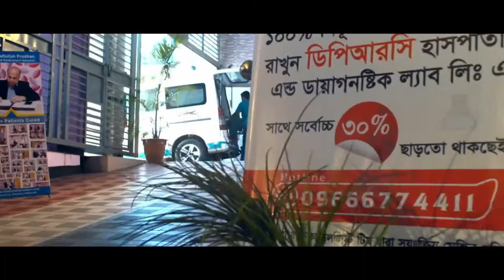কাঁধের ব্যথার সহজ সমাধান || Easy Home Treatment For Shoulder